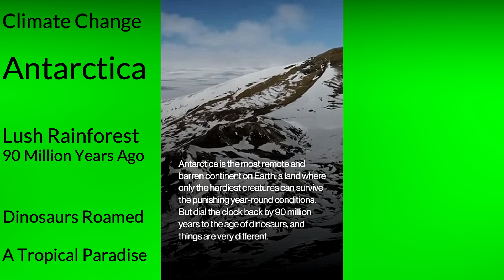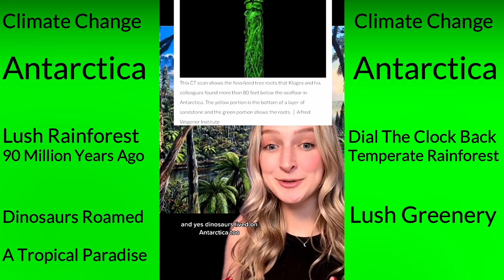Climate Change Antarctica: Lush Green Rainforest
Roll on Climate Change?